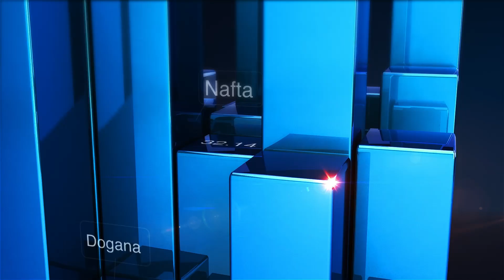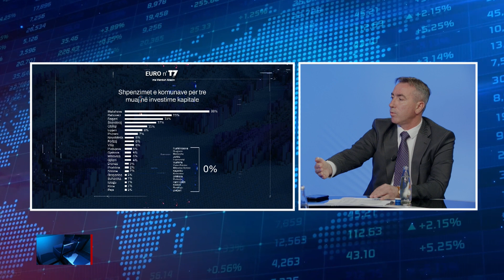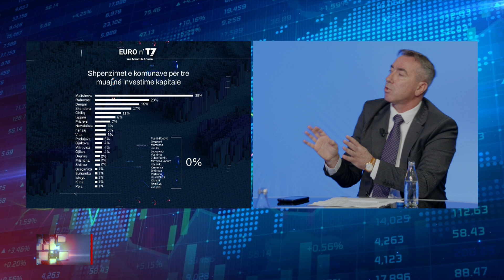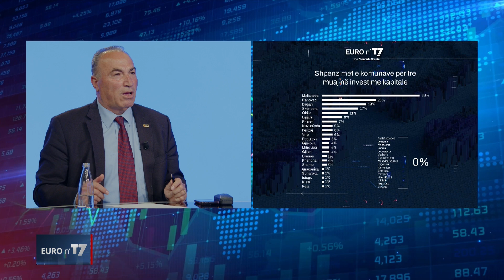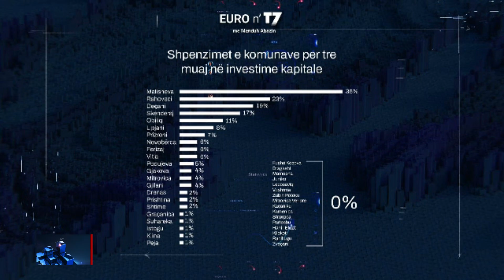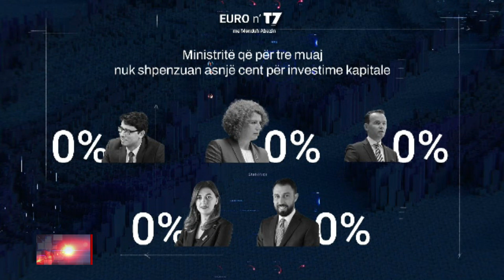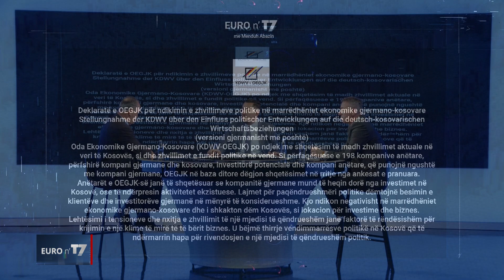Shpenzimet e komuna për tre muaj në investime kapitale | EURO N'T7